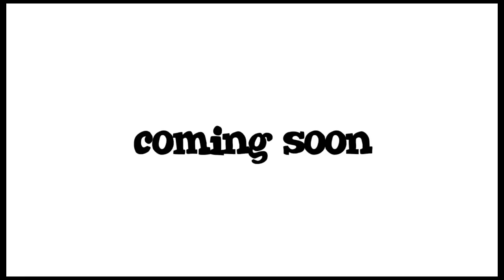Beached Az | The Series Trailer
From the makers of the internet sensation Beached Whale, the Handsomity institute comes Beached Az - the complete 11 part series exclusive to ABC. Catch all the episodes and behind the scenes The series will also be exclusively broadcast on ABC1 and ABC2.